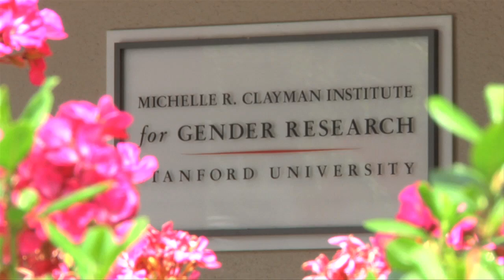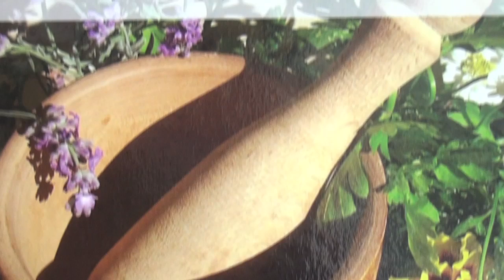Professor Fredi Kronenberg: Researching Botanicals for Safety and Efficacy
Women are the largest users of complementary medicine in the US. They want to partner with their health care providers -- but in many cases, physicians do not have access to research on these alternative approaches. Dr. Fredi Kronenberg, faculty research fellow with the Clayman Institute for Gender Research, offers insight into what could be done to enhance safety and efficacy